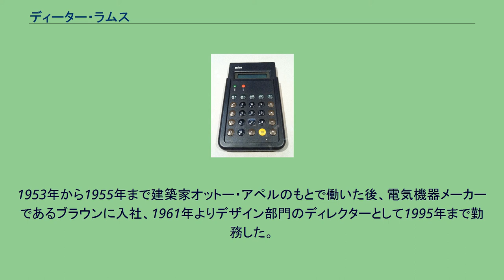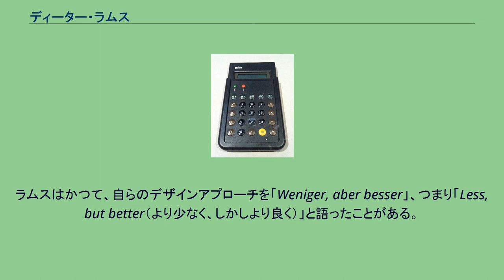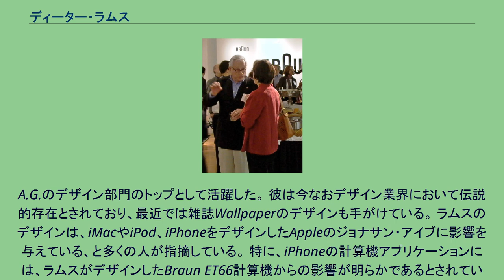ディーター・ラムス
Braun Innovationの50周年記念展覧会に姿を見せたディーター・ラムス教授（2005年ボストン） ディーター・ラムス（Dieter Rams, 1932年5月20日-）は、ドイツのヴィースバーデン出身のインダストリアルデザイナーで、家電製品メーカーであるブラウン社と密接に関わるとともに、インダストリアルデザインにおける「機能主義」派の人物。
ラムスは、1943年から1957年にかけてヴィースバーデン製作技術学校で建築ならびに大工技術を習得した。
1953年から1955年まで建築家オットー・アペルのもとで働いた後、電気機器メーカーであるブラウンに入社、1961年よりデザイン部門のディレクターとして1995年まで勤務した。
ラムスはかつて、自らのデザインアプローチを「Weniger, aber besser」、つまり「Less, but better（より少なく、しかしより良く）」と語ったことがある。
ラムスと彼のスタッフは、ブラウン社で記憶に残る数多くの製品をデザインしているが、そのなかには有名なSK-4レコードプレーヤーや優れた品質をそなえた35 mmフィルムスライドプロジェクター「D」シリーズ（D45、D46０) がある。 彼はまた、1960年にヴィツゥ（Vitsoe)社が発表した606 Universal Shelving Systemをデザインしたことでも知られている。 コーヒーメーカー、計算機、ラジオ、オーディオ／ヴィジュアル機器、消費家電およびオフィス機器など、彼が手がけたデザインの多くは、ニューヨークのニューヨーク近代美術館など、世界中のさまざまな博物館の収蔵品となっている。 ディーター・ラムスは、1998年に退社するまで、 30年以上にわたりBraun
A.G.のデザイン部門のトップとして活躍した。 彼は今なおデザイン業界において伝説的存在とされており、最近では雑誌Wallpaperのデザインも手がけている。 ラムスのデザインは、iMacやiPod、iPhoneをデザインしたAppleのジョナサン・アイブに影響を与えている、と多くの人が指摘している。 特に、iPhoneの計算機アプリケーションには、ラムスがデザインしたBraun ET66計算機からの影響が明らかであるとされている。 ラムスは、現在における大衆化した「良いデザイン」の代表としてアイブの仕事を高く評価しており、「アップルのデザインは私のデザインのコピーなどではなく、私の過去の仕事に敬意を表してくれていると思っている」と語っている。